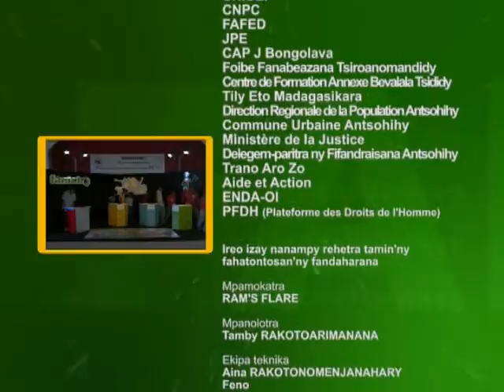Emission 37 Jeu 2